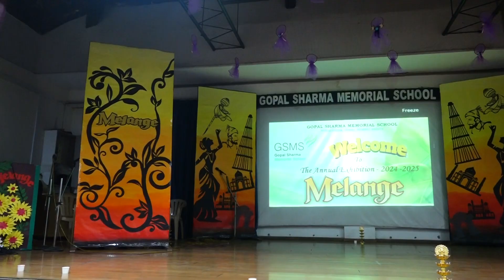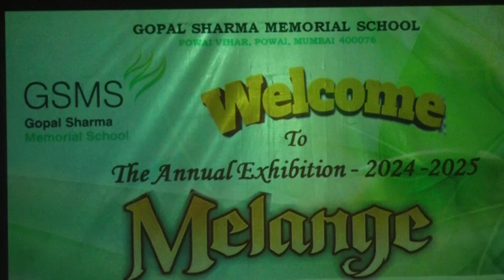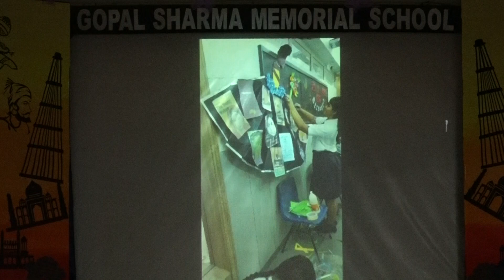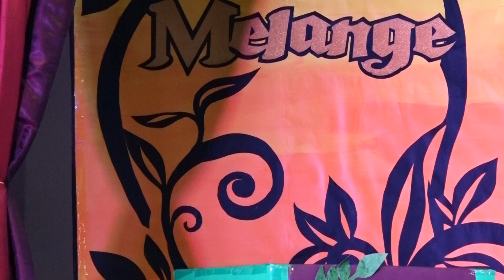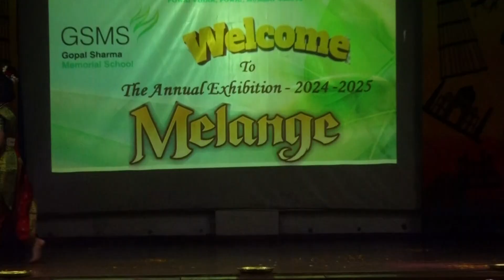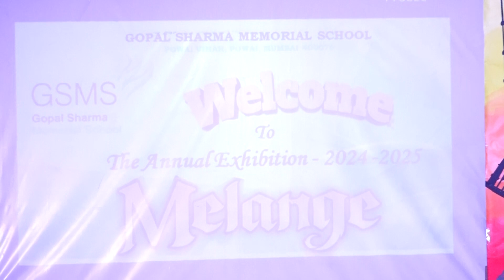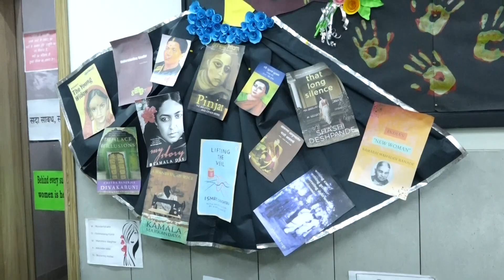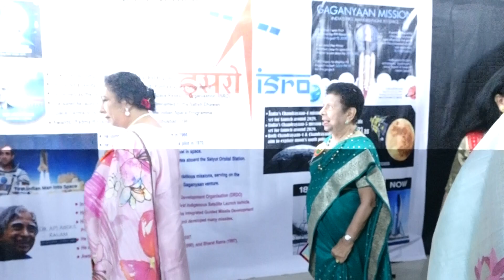GSMS THE ANNUL EXHIBITION 2024-2025